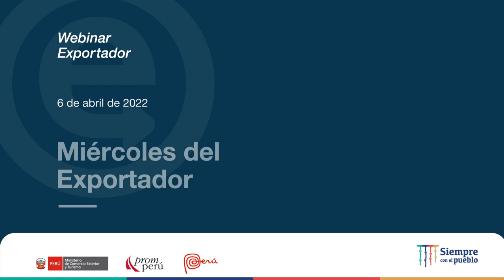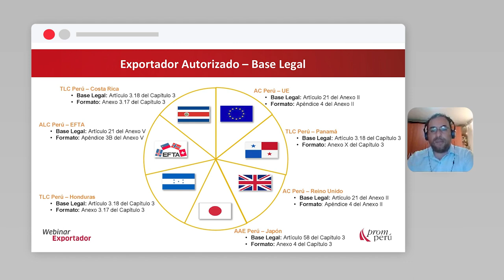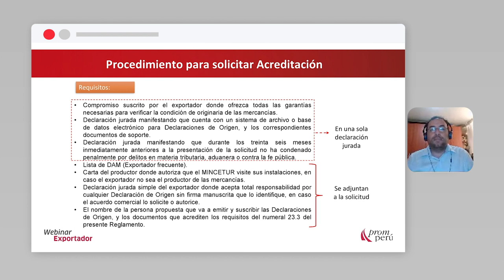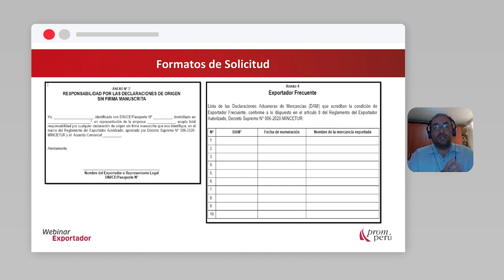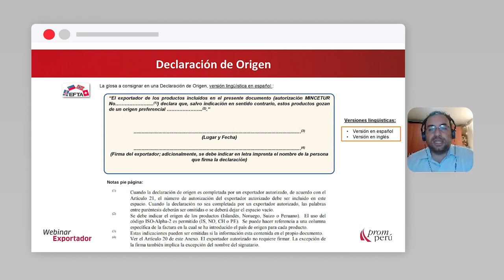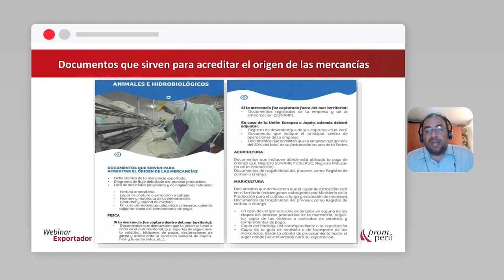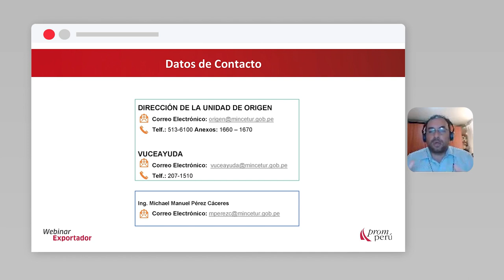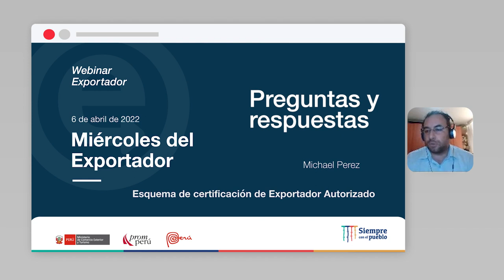Esquema de certificación de Exportador Autorizado: PEREZ, Michael (06/04/22)